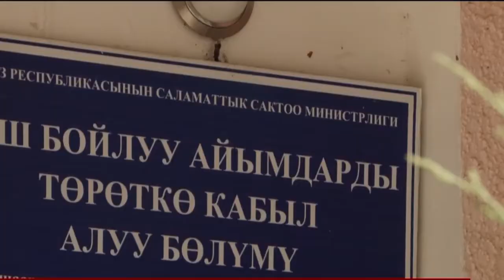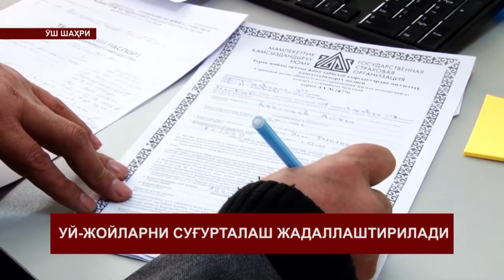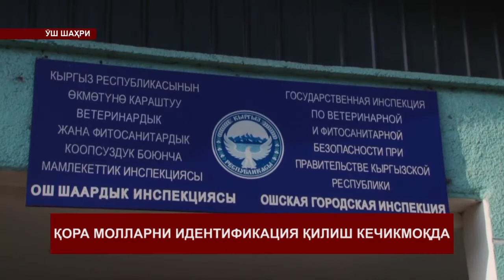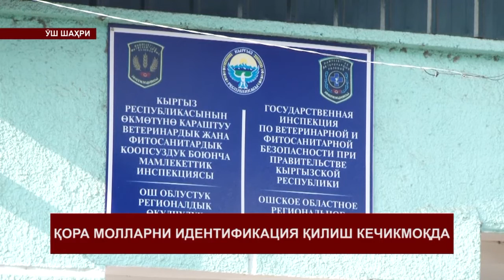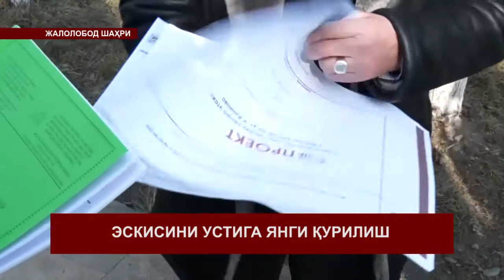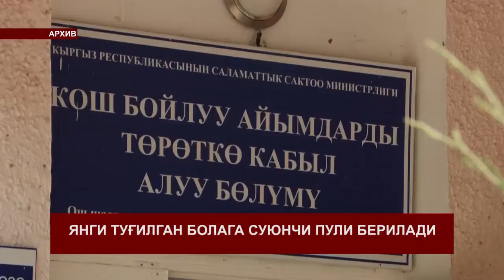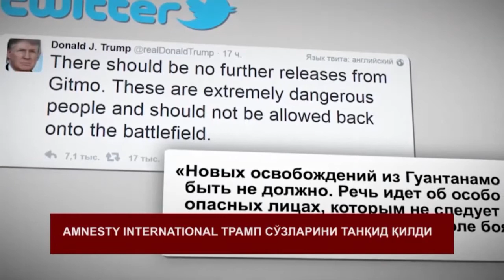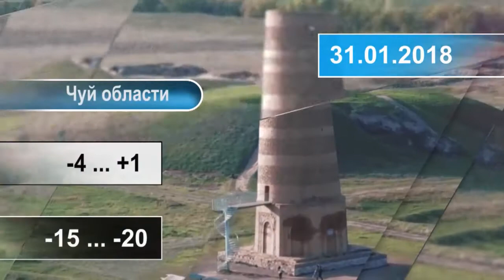КАБАРЛАР 22-00 01-02-2018 УЗБ